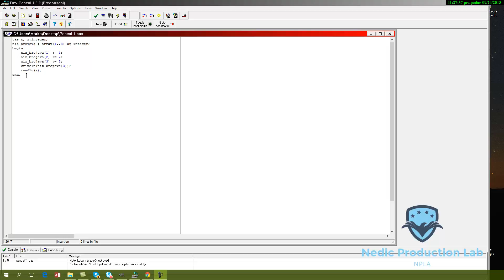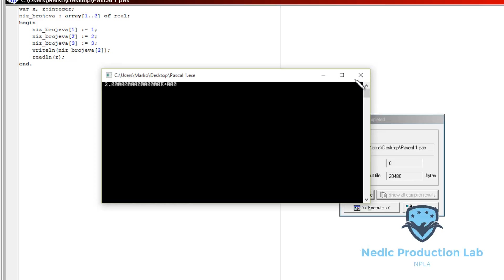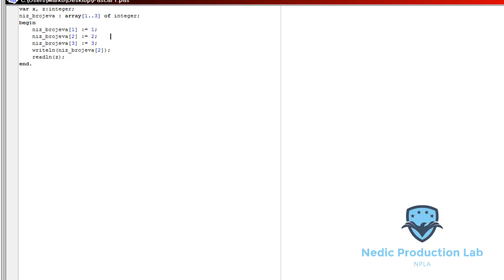Programiranje Pascal Tutorial 27